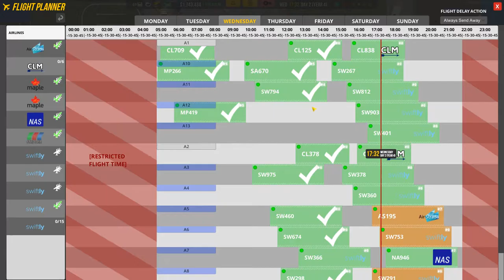Airport CEO Let's Play 21 - Terminal B Final Touches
Airport CEO is an early access airport simulation game where you plan, build and run an airport. In this series I try and be better at the things I learnt in the last series.